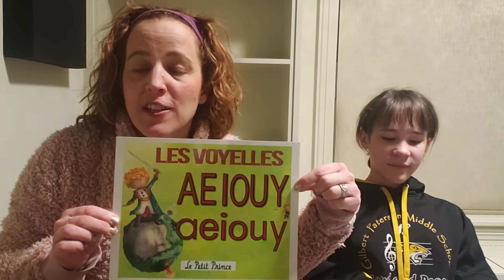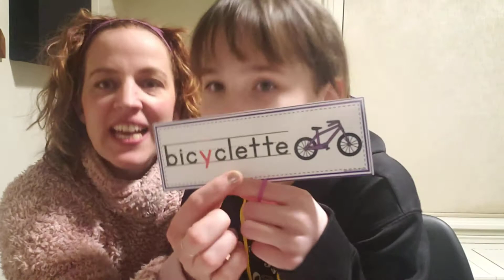Les Voyelles avec Mme Low et Lucy Y et y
Learn the vowels with Mme Low and Lucy Y and y